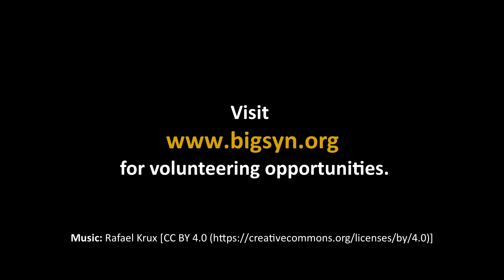Volunteering for the Big Syn International Film Festival and the Centre for Big Synergy, London.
Distinguished volunteer and Young Synergist of the Centre for Big Synergy, Ms. Bridget Copeland, shares her experience of volunteering for the world's biggest online global good film festival, the Big Syn International Film Festival.

The festival is a United Nations Sustainable Development Goals (UNSDGs) commitment of the Centre for Big Synergy, London. The film festival reached hundreds and thousands of filmmakers and viewers from across the world unlike any other film festival to spread the United Nations 2030 Agenda and the 17 UNSDGs.

Through relatable films, viewers were inspired to act on the UNSDGs in their own small of big ways to ensure a thriving, peaceful and responsible future for everyone.